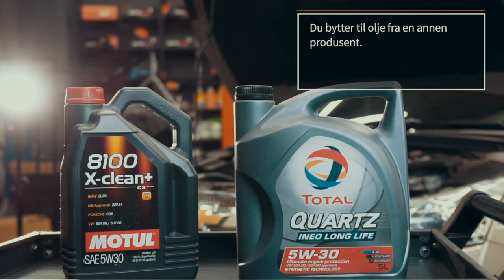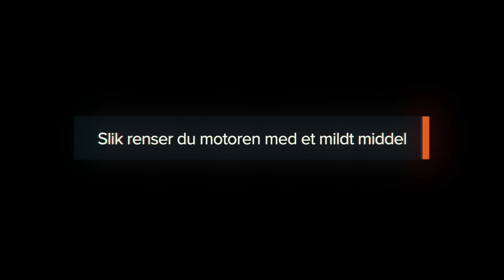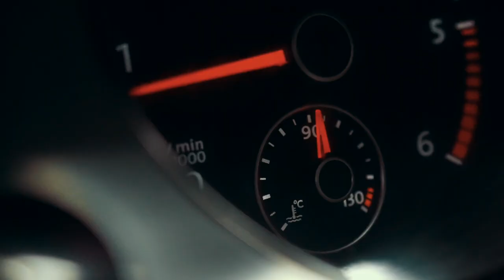Slik utfører du motorrens når du bytter olje | Tips fra AUTODOC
Når du renser motoren med spesielle tilsetningsstoffer – såkalt motorflush– beskyttes smøresystemet mot kraftig forurensning.

Her finner du informasjon om når motoren bør renses og hvordan du gjør det.

0:00 — Slik utfører du motorrens når du bytter olje
0:06 — Årsaker til at motoren må renses
0:39 — Slik velger du riktig motorrens
1:02 — Slik renser du motoren med et mildt middel
1:53 — Slik renser du motoren med et hurtigvirkende middel